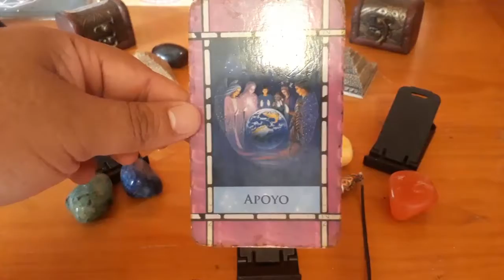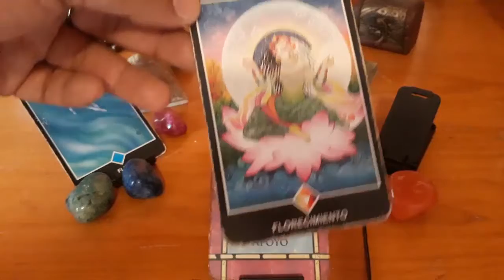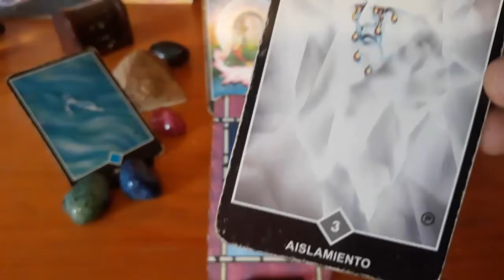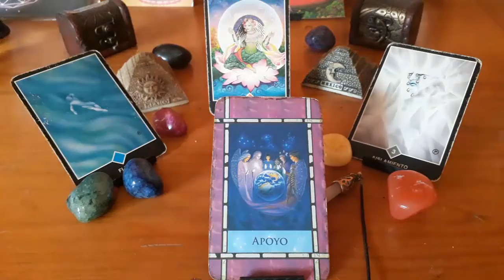ESCORPIÓN - HORÓSCOPO DEL 17 AL 23 DE SEPTIEMBRE